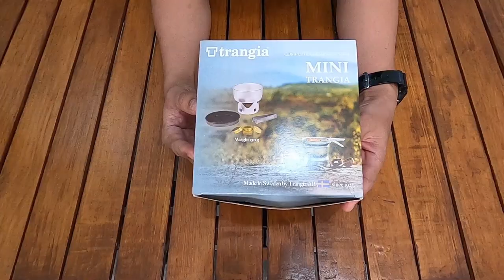MINI TRANGIA - COOKING SET TERKECIL, TERINGAN DAN TERMURAH DARI TRANGIA | ALCOHOL STOVE | BOIL TEST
DI VIDEO INI, SAYA UNBOXING DAN MEREVIEW PERALATAN CAMPING BARU DARI SWEDIA YAITU COOKING SET DARI TRANGIA STORM COOKER 25-4 UL/GB, KOMPOR TRANGIA INI PAKE GAS BURNER STOVE DENGAN BAHAN BAKAR DARI GAS CANISTER. GEAR CAMPING TERSEBUT NANTINYA AKAN DIPAKE UNTUK KONTEN - KONTEN SELANJUTNYA SEPERTI HIKING, CAR CAMPING DAN SOLO MOTOCAMPING.

【２０２１年】アウトドアショップの新作キャンプ道具がアツい【キャンプギア】